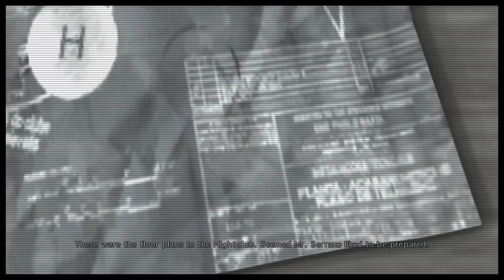Max Payne 3 Gameplay Part 5 Alive If Not Exactly Well Hard Mode No Commentary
"Max Payne 3" is a third-person shooter developed by Rockstar Studios and released in 2012. The game follows Max Payne, a former NYPD detective whose life spirals into chaos after his family is murdered. Set years after the events of the previous games, Max finds himself working private security in São Paulo, Brazil, protecting a wealthy family. When the wife of his employer is kidnapped, Max is drawn into a web of deceit and violence. The game features intense gunplay, an array of weapons, and the iconic "Bullet Time" mechanic, allowing players to slow down time during combat. With its gripping narrative, gritty environments, and cinematic style, "Max Payne 3" delivers a visceral, action-packed experience that delves deep into the psyche of its troubled protagonist. The game's realistic graphics, dynamic physics, and atmospheric soundtrack further enhance its immersive storytelling and gameplay.